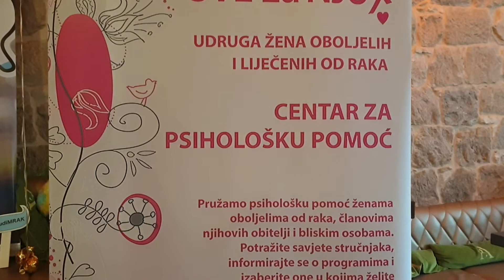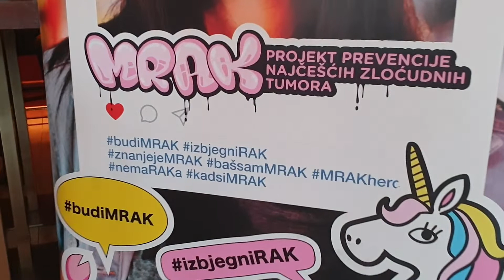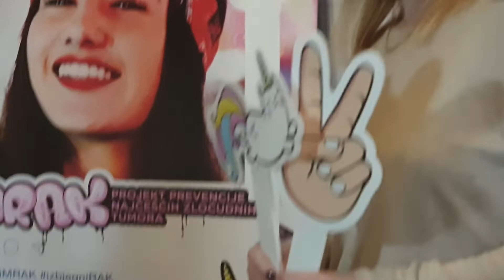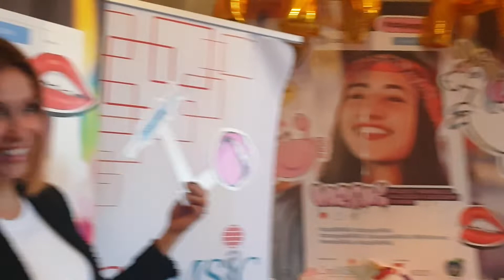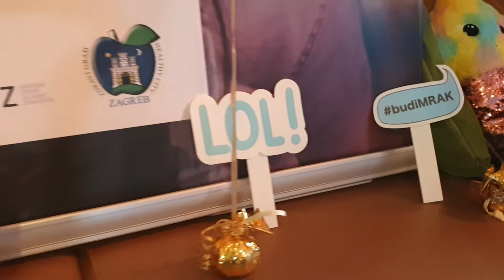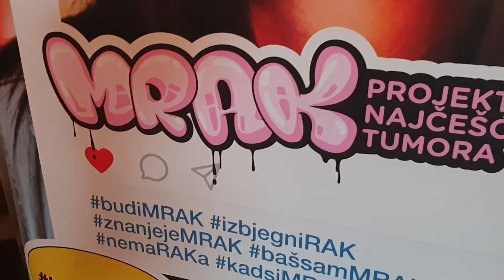"Budi mRAK" - Kampanja za prevenciju bolesti uzrokovanih HPV infekcijom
"Budi mRAK"  -
 Kampanja za prevenciju bolesti uzrokovanih HPV infekcijom

Ove subote od 10 do 13 sati u baru Antique na Rivi održava se javnozdravstvena kampanja "Budi mRAK!" koju je pokrenula Međunarodna udruga studenta medicine Hrvatska CroMSIC, uz podršku Hrvatskog zavoda za javno zdravstvo te Gradskog ureda za zdravstvo Grada Zagreba.

Udruga CroMSIC već duži niz godina provodi javnozdravstveno - edukativni projekt mRAK, kojem je cilj podizanje svijesti o dostupnim oblicima prevencije raka te važnosti pravovremenih pregleda kako bi se ova zloćudna bolest na vrijeme prepoznala i spriječila. U okviru tog projekta, nastala je ovogodišnja kampanja "Budi mRAK!", gdje je stavljen naglasak na prevenciju bolesti uzrokovanih HPV infekcijom.

Naime, više od desetljeća u Hrvatskoj je dostupno cjepivo protiv HPV-a, no, nažalost, unatoč velikim naporima raznih stručnjaka iz zdravstvenog sustava, odaziv na cijepljenje je i dalje nezadovoljavajući. Jedan od ključnih razloga je nedovoljna informiranost roditelja o cjepivu, jedinom takvom u svijetu. Svaki drugi roditelj u Hrvatskoj ne zna da HPV može uzrokovati čak šest vrsta raka, dok svaki treći niti ne zna da postoji besplatno cjepivo za sve mlade do 25 godina do kraja ove godine. Zbog toga je pokrenuta kampanja, koju se provodi po cijeloj Hrvatskoj, tako da kroz zabavne i interaktivne radionice educiraju mlade o preventivnim mjerama 6 vrsta raka koje uzrokuje HPV. Do sada su educirali preko 3500 srednjoškolaca u 4 hrvatska grada.

Kampanja „Budi mRAK“ provodi se  na društvenim mrežama, putem Budi MRAK Facebook i Instagram stranice, kroz javna događanja, medije i terenske edukacije po školama diljem Hrvatske.

- Za nas, znanje je mRAK i može spriječiti rak! - zaključili su organizatori.